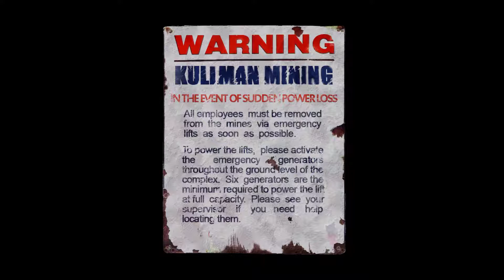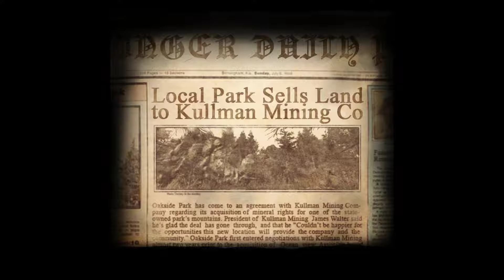He's In Here & Has Company!!! part 2 Slender: The Arrival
I stream 3 days every week, I will be streaming Dead by Daylight and some other games in the near future so I can game with my community.